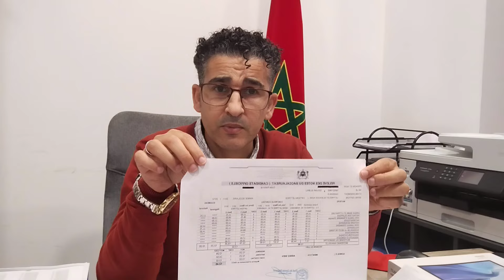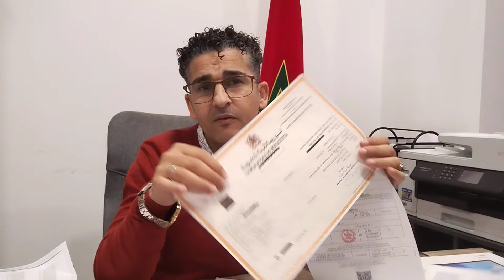دراسة التكوين المهني Grado superior تاريخ التسجيل مدة الدراسة وشروط التسجيل ومعادلة الباكالوريا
دراسة التكوين المهني Grado superior الشروط معادلة الباكالوريا

للاستفادة من خدمات مكتبنا الخاصة بتحويل فيزا إلى إقامة عن طريق الدراسة المرجو ترك رسالة توضح فيها مايلي:

نوع الفيزا
مدة الفيزا
نوع الدراسة التي تريد
هل لديك فكرة على تحويل الفيزا إلى دراسة